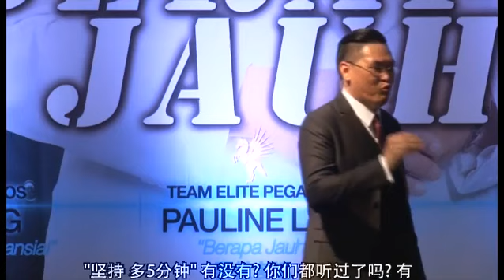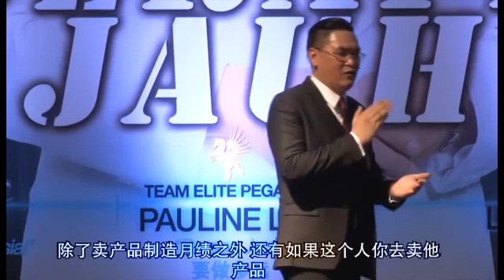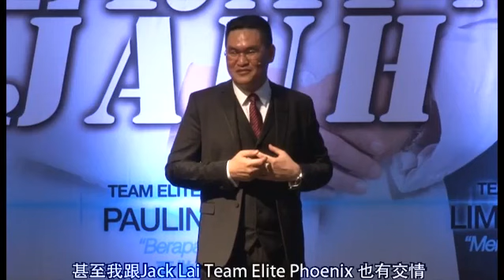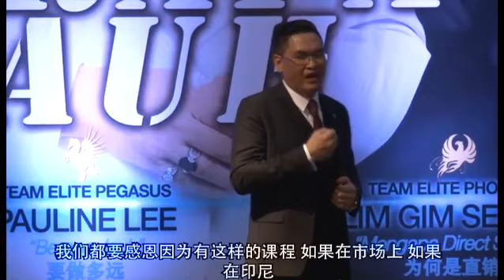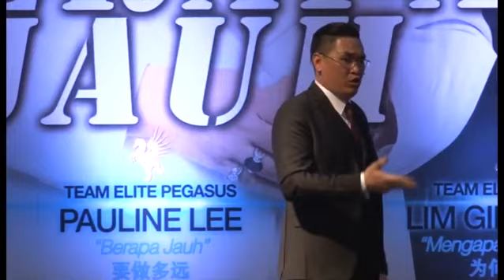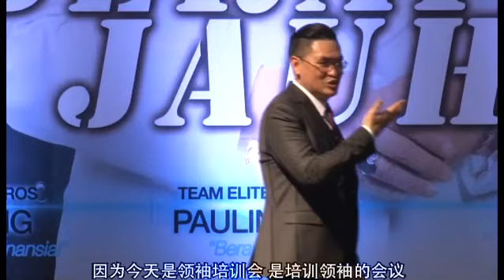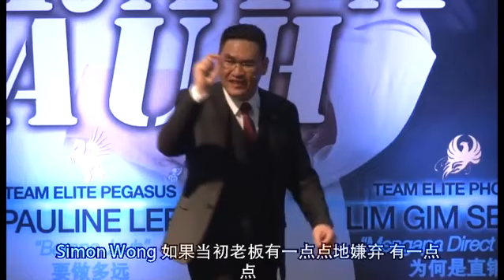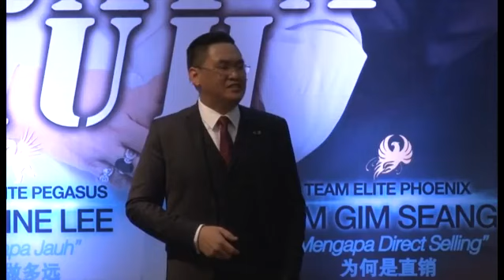RIWAY力匯_2015年第三季_領袖培訓會_印尼(5-4)_成交高於一切_SAM SIEW